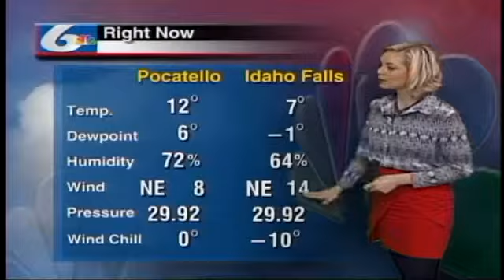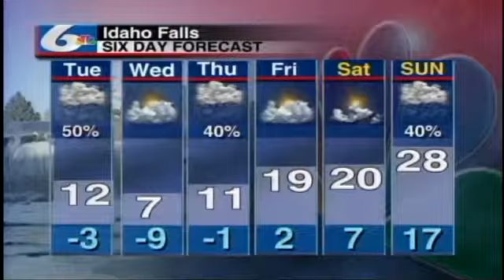Today's Weather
Today in Pocatello and Idaho Falls there will be a 50% chance of snow showers with temperatures around 21 in Pocatello and 12 in Idaho Falls.  Tonight there will be a 30% chance of snow showers with mostly cloudy skies and a low around 5 in Pocatello and -3 in Idaho Falls.